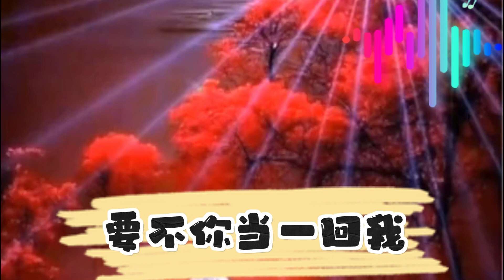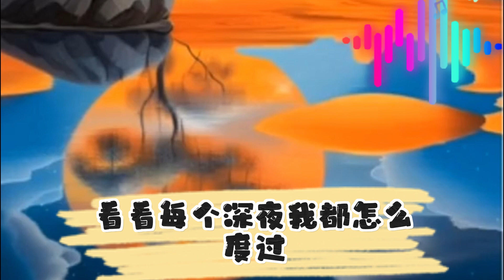要不你当一回我 -- 任夏